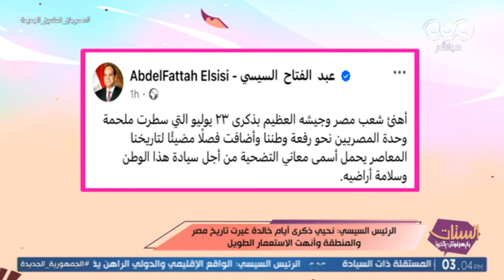الستات مايعرفوش يكدبوا | الرئيس السيسي يهنئ شعب مصر وجيشه العظيم بذكرى ثورة 23 يوليو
برنامج الستات مايعرفوش يكدبوا | الرئيس السيسي يهنئ شعب مصر وجيشه العظيم بذكرى ثورة 23 يوليو

الرئيس السيسي
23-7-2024